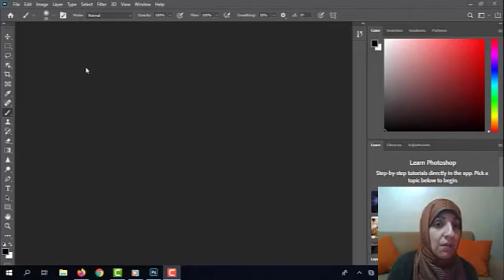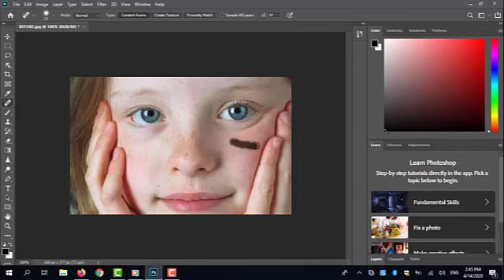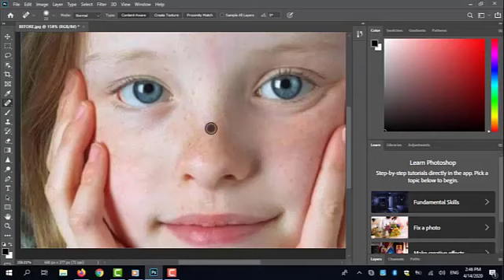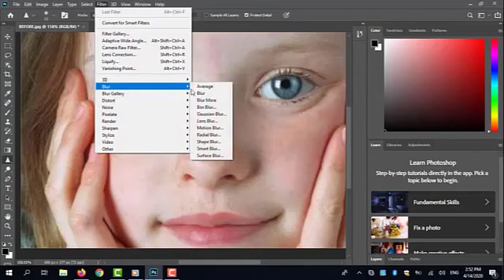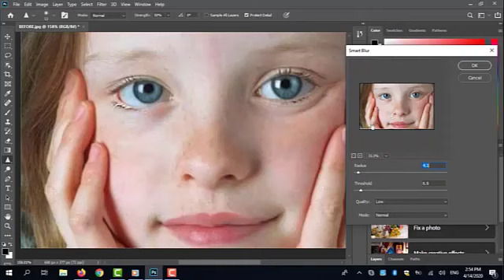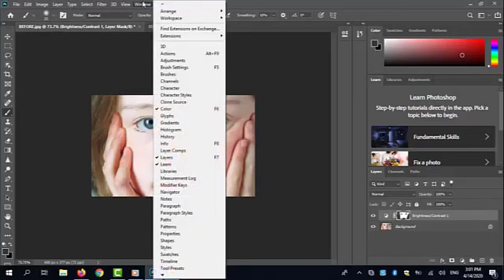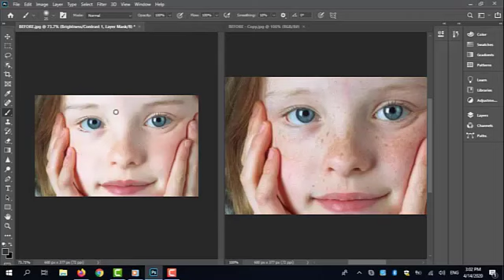أ.سامية طه | photoshop 5 ازالة العيوب والشوائب